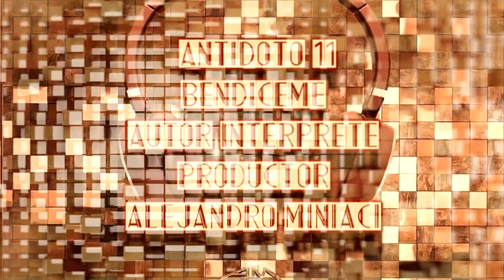ANTIDOTO 11 ( BENDICEME _ALEJANDRO MINIACI )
OFICIAL VIDEO CLIP ALBUM ANTIDOTO 2024
PIEZA MUSICAL:
ANTIDOTO 11
0:01 BENDICEME
AUTOR INTERPRETE PRODUCCION: ALEJANDRO MINIACI
editor productor fonografico y audiovisual A.M.Album numero 14 de la discografia solista grabado en a. miniaci studio deepsonic records entre oct 2020 y sept 2021

oficial clip this work antidoto phonographic and audiovisual producer editor A.M.recorded in deepsonic records between Oct 2020 and Sept 2021*
 Escucha mas fragmentos de audio de este album en la lista desplegable debajo el arte de tapa de este trabajo en este link oficial web
*Listen to more audio fragments of this album in the drop-down list below the cover art of this work in this official web link:

BENDICEME THE VIDEO CLIP 2024
ANTIDOTO the new ALBUM
piece name:
ANTIDOTE  11 _ BLESS ME
CD version available
album is out October 21, 2021. HD (video location:locacion video: Los altos estudio) Camera fija 2 y movil : Pablo AlvarezCamera fija.
 Edicion seleccion: A.Miniaci  (Recorder 1 Nov 2021) making mix V.Clip marzo 2022

THIS IS A OFFICIAL CHANNEL OF VIDEO CLIPS AND LIVE PERFORMANCES OF ALEJANDRO MINIACI GUITAR LOOPS
ARTIST
ALEJANDRO MINIACI : PLAYED GUITAR (NEW STANDART TUNING) RECORDER LIVE LOOPS WITH GUITAR AND EFECTS
BASS AND ALL VIRTUALS INSTRUMENTS INDUSTRIAL DRUMS - KEYBOARDS AND MAKE SOUND FOR THE PERSONAL WORKS WRITE MUSIC - COMPOSING MUSIC DISCOGRAPHY SOLOIST CHANNEL AND LINKS WITH OTHER PROYECTS BAND LIKE :
FROM POWER PROJECT

ALL MATERIAL MUSIC
AND VIDEOS
HAVE A CODE: CODIGO
ISRC    ALEJANDRO MINIACI.
Reservados todos los derechos de los autores y compositores, del productor fonográfico, del editor, y de los intérpretes de las obras reproducidas en este ejemplar. Prohibida la reproducción, regrabación, alquiler, préstamo, canje, ejecución pública, y difusión por cualquier medio y procedimiento sin previa autorización o cualquier otro uso no autorizado. SADAIC - BIEM / AADI - CAPIF.